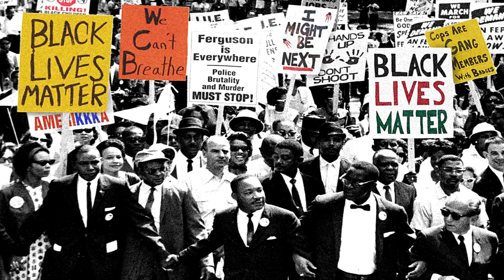MLK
South Brunswick High School - VTN
Black History Month
Spotlight Person